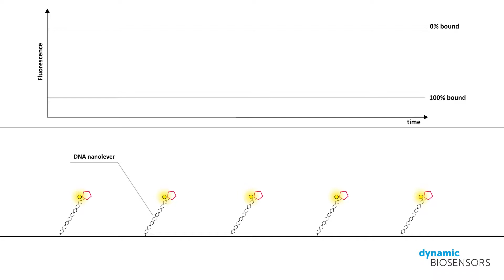switchSENSE® Antibody Sensing